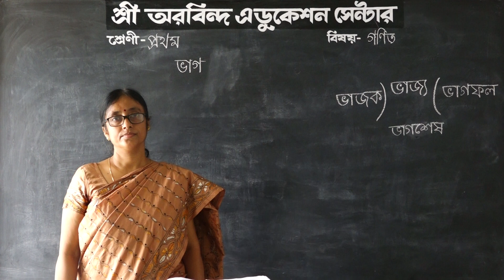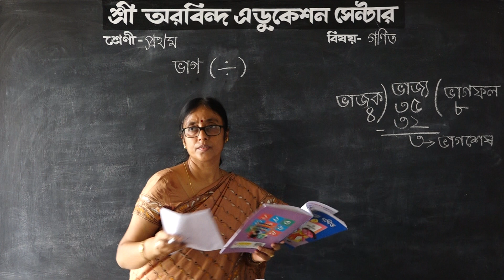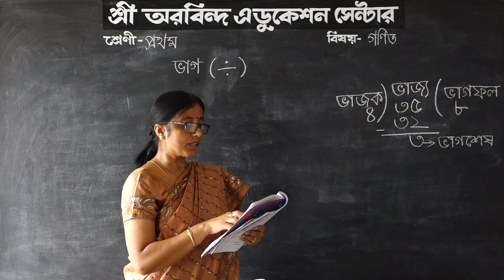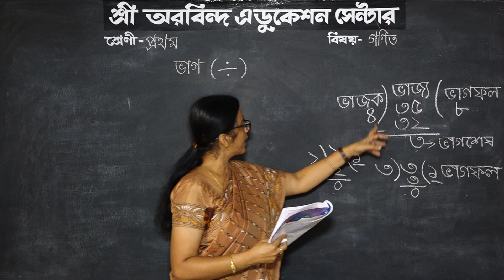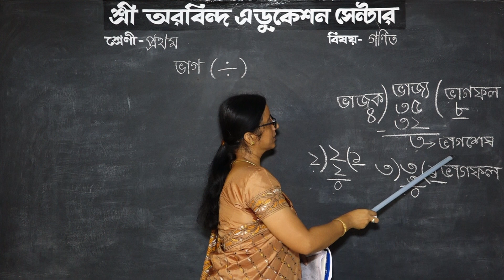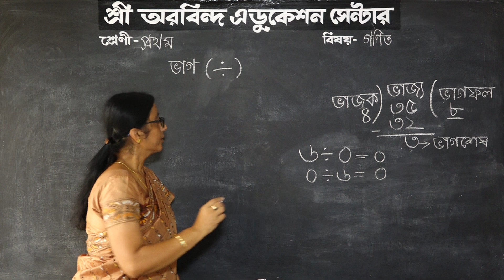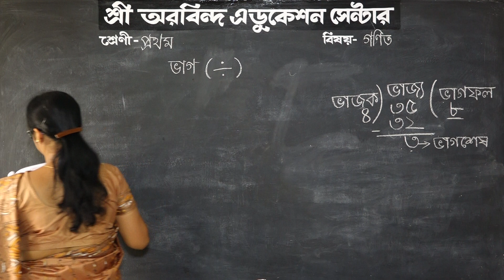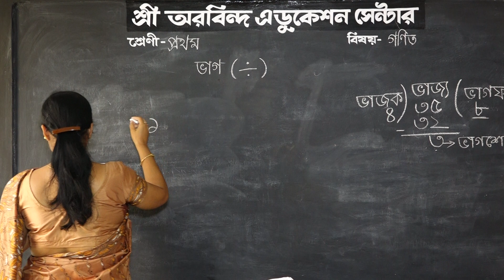CLASS 1 - MATHEMATICS -MITALI CHATTTERJEE - VIDEO PART-1- DATED- 06.06.2020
CLASS 1 ER MATHEMATICS CLASS NICHEN MITALI CHATTTERJEE DIDI. PART-1